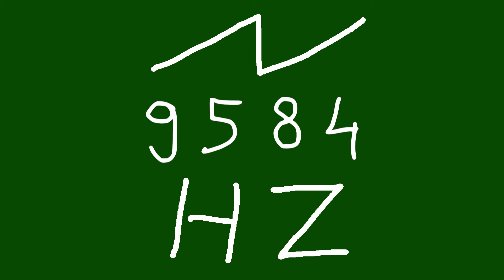9584 hz saw